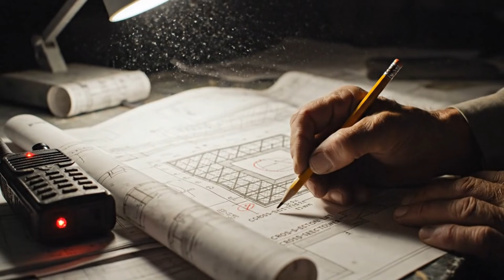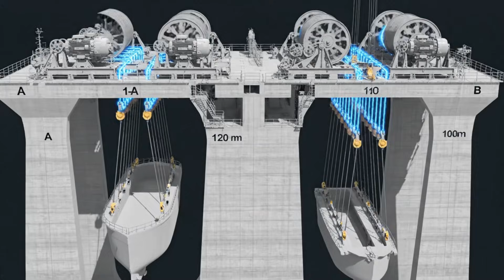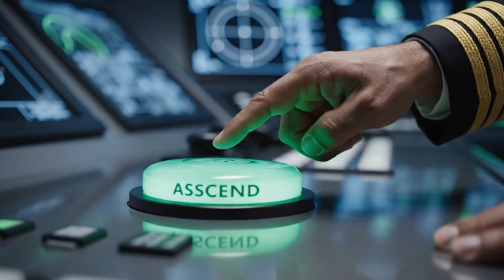How Cargo Ships Climb Mountains in China 🇨🇳: Inside the 'River in the Sky'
What happens when you build a dam so tall it blocks an entire river? In China, you don't build a bridge. You build a staircase to the sky.

Join us as we go inside the Goupitan ship lift, one of the most audacious and mind-bending engineering projects on Earth. To keep a vital waterway open, engineers were faced with a colossal 827-foot (252-meter) barrier. Their solution was not a detour, but a direct ascent.

In this video, we'll show you how 500-ton cargo ships sail into a massive, water-filled steel chamber—and how that entire chamber, weighing 15,000 tons, is lifted vertically up the face of a mountain. At the top, the journey becomes even more surreal as the ship sails out onto a massive, elevated aqueduct: a literal 'River in the Sky'.

Is this the most extreme elevator in the world? Watch the journey and decide for yourself.